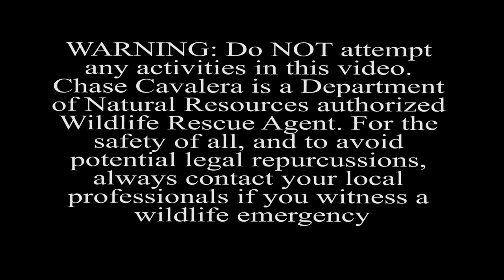hawk rescue 2019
A sad scene as your Local Tarzan comes to the rescue of an injured hawk that had entangled itself in barbed wire. Watch the video to see what happens !
We need your help! Click on the links below to see how you can help save our wildlife!